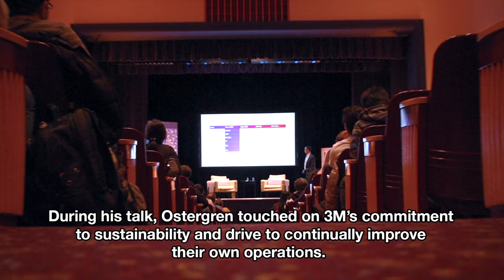John Ostergren (3M) - Purdue EEE 150th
EEE hosted 3M's John Ostergren as our featured speaker for the Purdue University 150th celebration. Ostergren spoke on the company's safe & healthy workplaces, environmental performance, operational sustainability, and compliance.